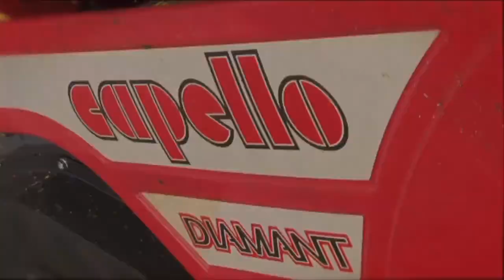CAPELLO | DIAMANT | MAIZE HEADER